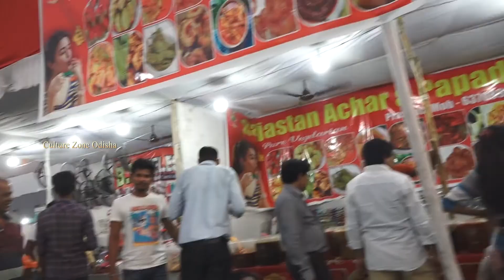Lokakala Utsava Balangir .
Lokakala Utsav .Balangir